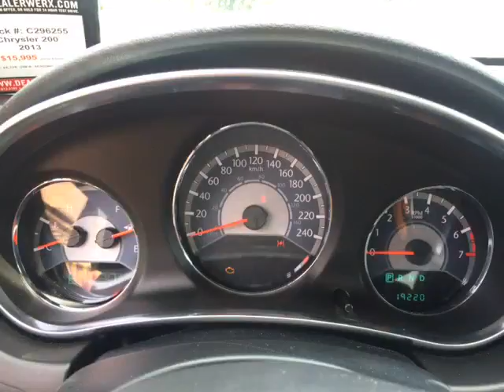Dean Myers Chevy Corvette - 2013 Chrysler 200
Dean Myers Chevy Corvette - 2013 Chrysler 200  C296255